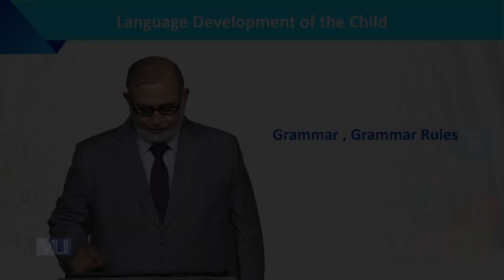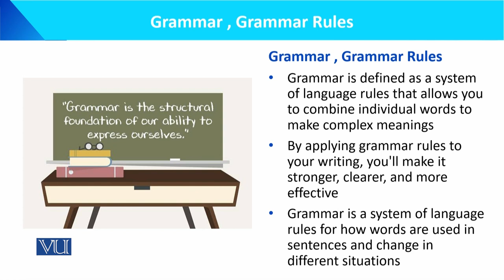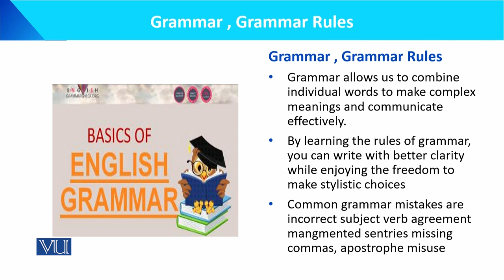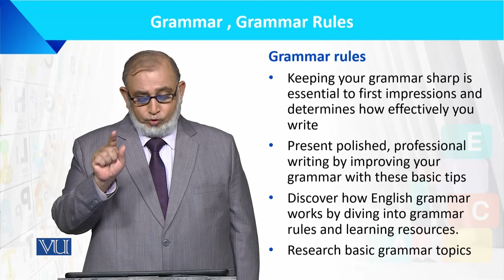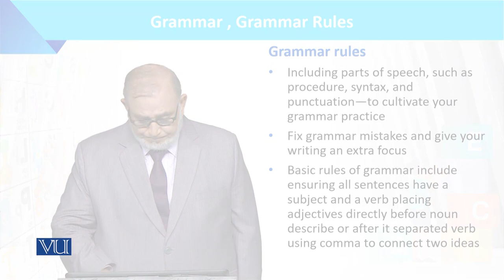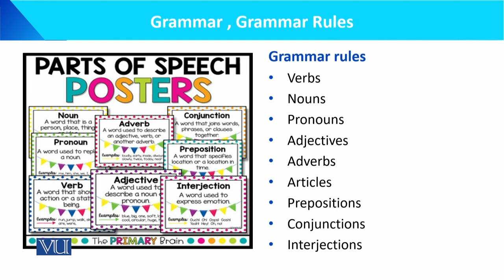Grammar, Grammar Rules | Language Development of the Child | ECE201_Topic096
Topic096: Grammar, Grammar Rules,
By Dr. Muhammad Iqbal